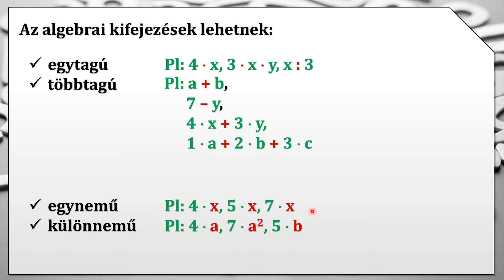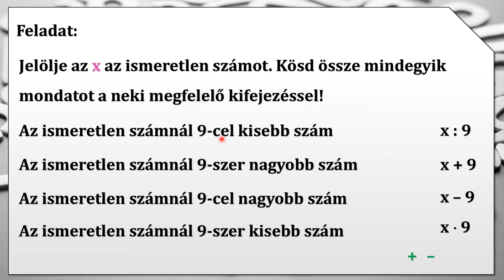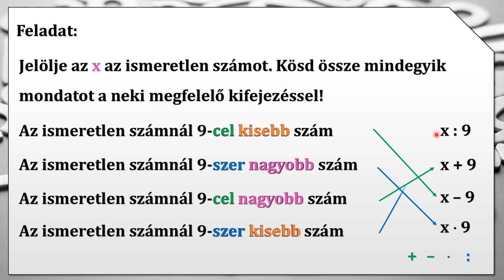MATEMATIKAI KIFEJEZÉSEK (GYAKORLÁS: VALAMENNYIVEL NAGYOBB/KISEBB, VALAMENNYISZER NAGYOBB/KISEBB)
Leckénk bevezető részében megismerkedünk a matematikai kifejezésekkel. Megtanuljuk, hogy mi a különbség a számkifejezés és az algebrai kifejezés között.
A tanultakat mindjárt alkalmazzuk egy konkrét feladaton keresztül. Megtanuljuk a valamennyivel nagyobb/kisebb illetve a valahányszor nagyobb/kisebb fogalmak lényegét.
A befejező részben megtanuljuk, hogy mik azok az összetett matematikai kifejezések, számkifejezés esetén hogyan számoljuk ki a kifejezés értékét.